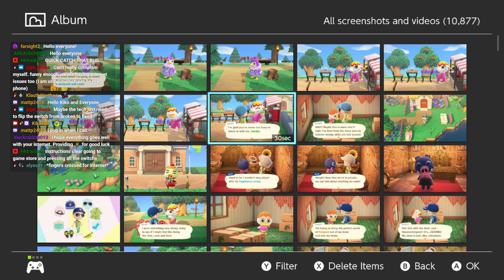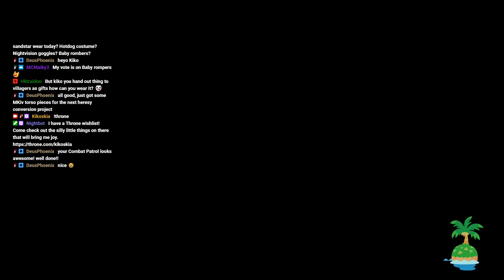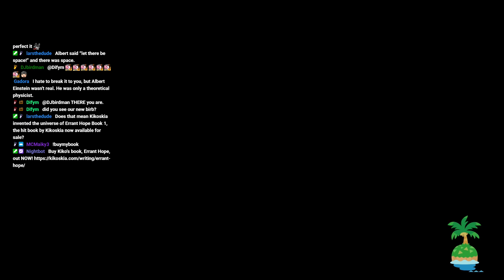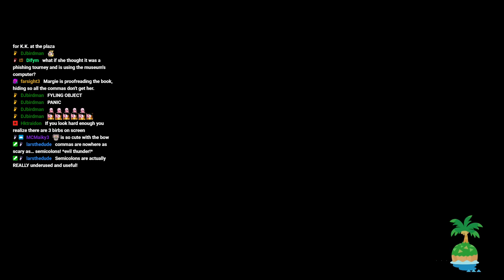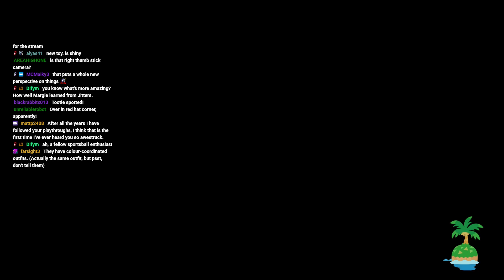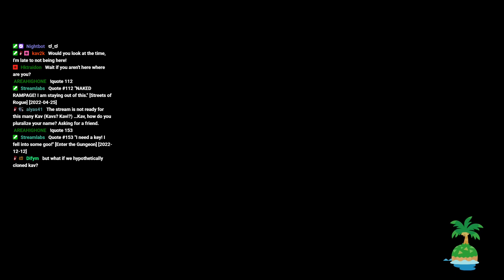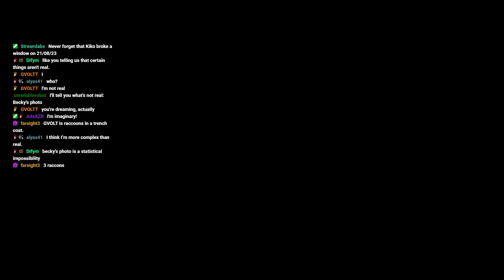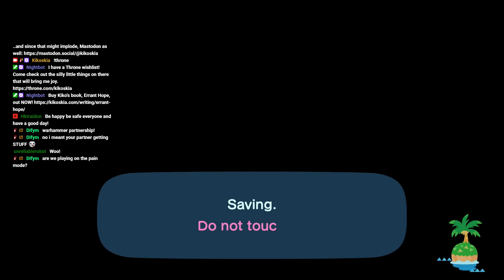Animal Crossing New Horizons Stream VOD #582 (13/07/2024): Four Years and Still Learning